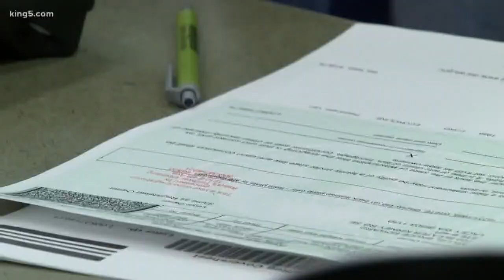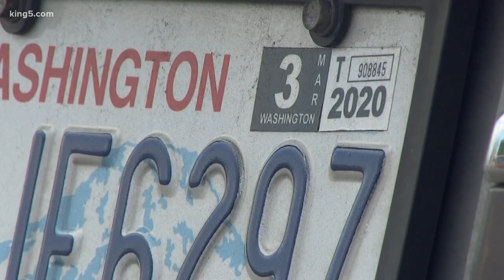Olympia I-976 mailer prompts complaints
The Public Disclosure Commission is taking a closer look at a mailer sent out by the city of Olympia that encourages residents to vote no on Initiative 976.